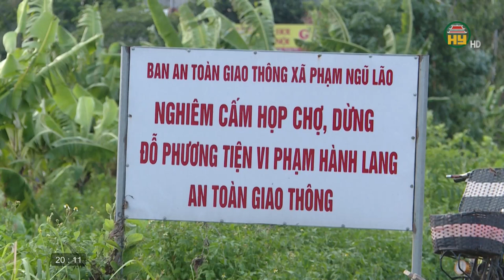Tình trạng họp chợ, lấn đường gây mất ATGT